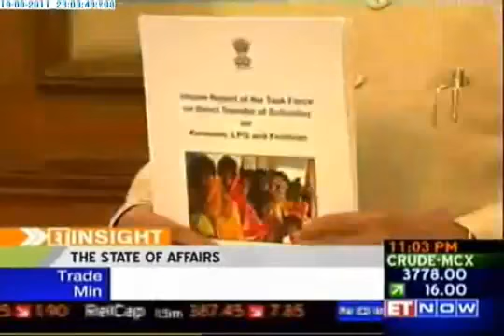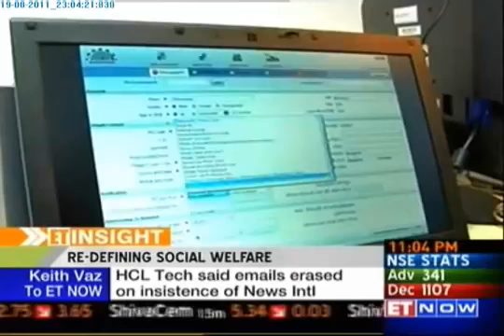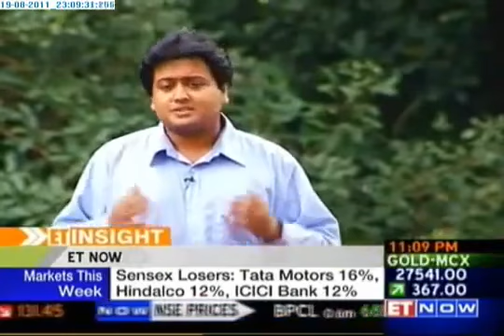Will Direct Cash Subsidies work in India - Part 1 (2012)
The government spends a whopping 163,000 Crore rupees every year on subsidies, but most of that money is stolen even before it can reach the poor. That could soon change with the proposed direct cash transfer system. How will it work? Nikhil Narayan Sivadas has this report. (Story done in 2012)